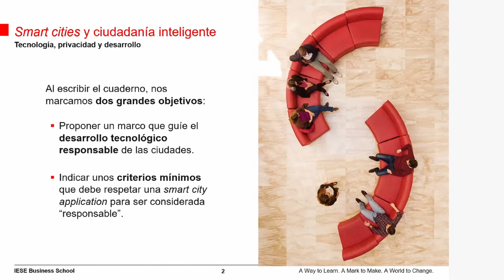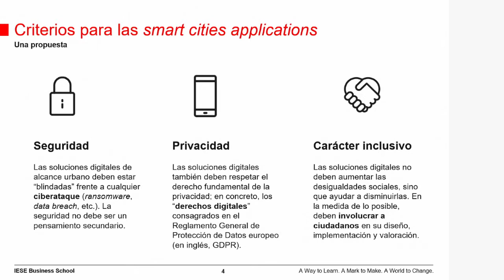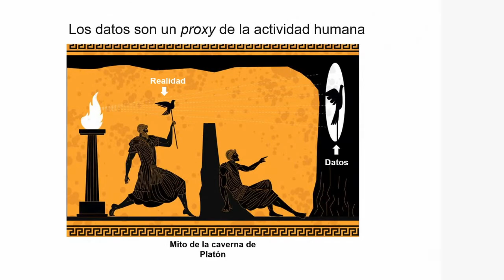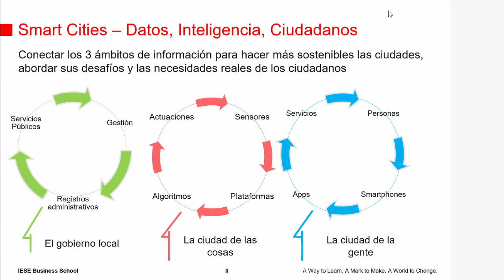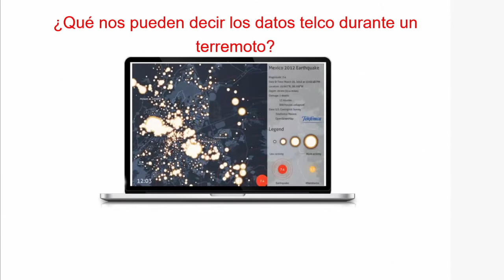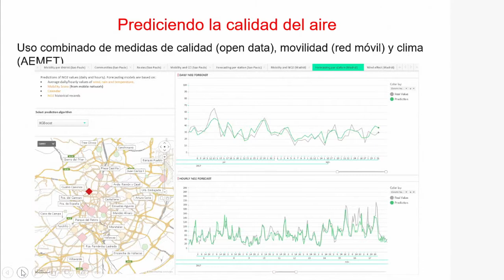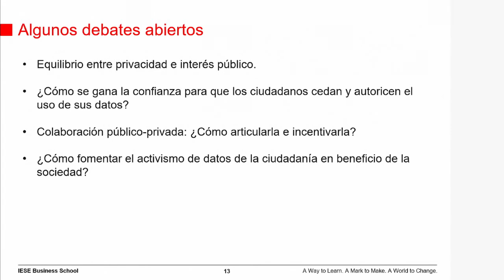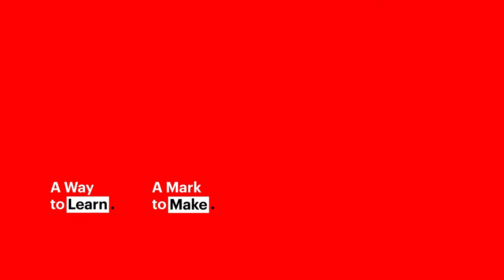Smart cities y ciudadanía inteligente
Sigue hoy en directo el webinar “Smart cities y ciudadanía inteligente”, organizado por la Cátedra CaixaBank de Responsabilidad Social Corporativa del IESE.

Participan:

- Pedro Antonio de Alarcón Sánchez, Head of Big Data for Social Good and Sports Analytics, LUCA: AI Empowered Decisions.

- Albert Isern, Founder & CEO, MOMENTUM Analytics A.I.

- Joan Fontrodona, profesor, IESE Business School.

- Philip Muller, asistente de investigación, IESE Business School.